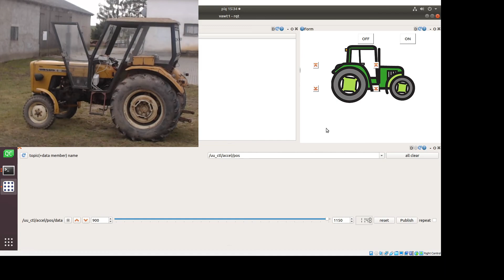Unmanned Ursus 1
Pierwsze prace nad bezzałogowym ciągnikiem retro. W ciągniku raspberry + ROS + stary telefon jako AccesPoint, sterowanie poprzez rqt na komputerze stacjonarnym.